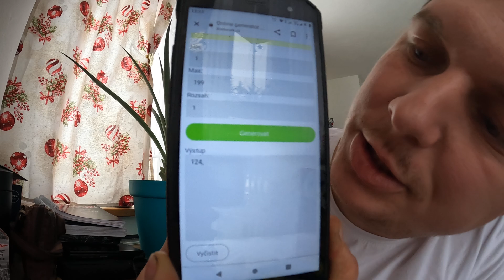Vyhodnotenie Zetor proxima 8441 model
Zetor  Forttera 125 ukt,lkt turbo, forest logging operation, forest machine, maszyna leśna, operacja pozyskiwania drewna, erdei gép, erdészeti fakitermelés, операція лісозаготівель, лісова машина,

Ahojte,

ak máte otázky s ktorými by som Vám mohol pomôcť alebo námet na video napíšte na: